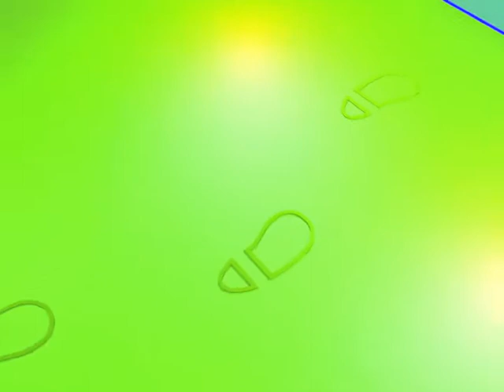Dzień czwarty-nocleg Wierzbica Grn.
Ostatni dzisiejszy odcinek drogi kończymy w Wierzbicy Górnej. Rozbijamy namioty, leczymy rany, jemy kolację, myjemy się, uczestniczymy w Apelu Jasnogórskim i idziemy spać. Dobrej nocy! Realizacja:Jakub Maryniaczyk,Zdzisław Maj